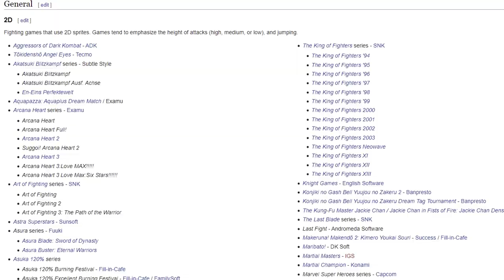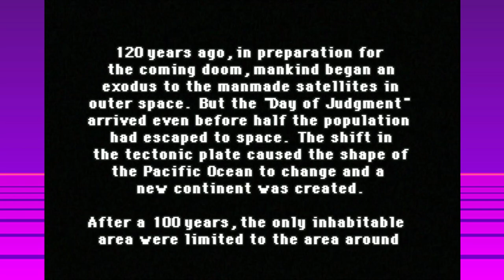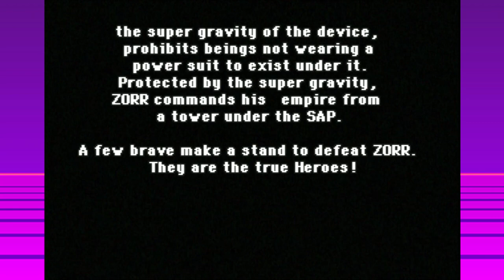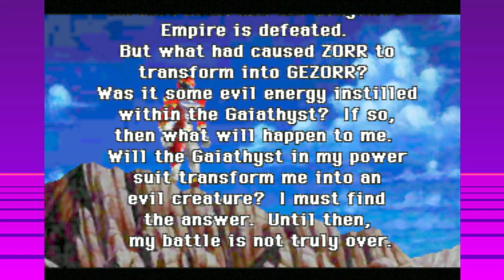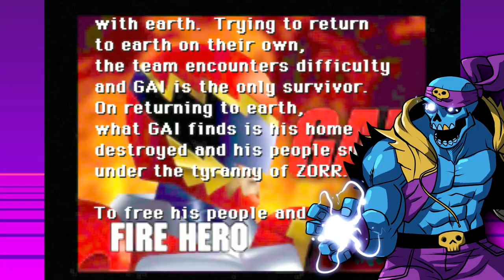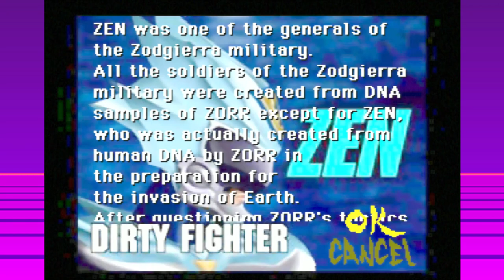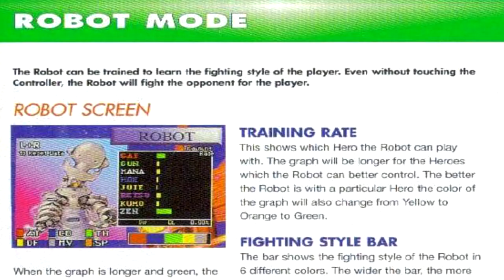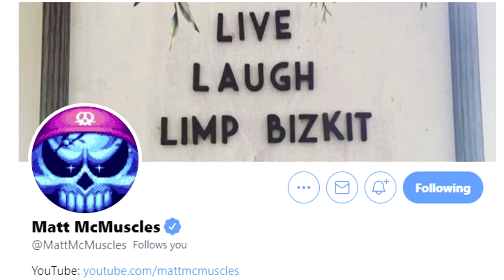Dual Heroes - The Worst Fighting Game